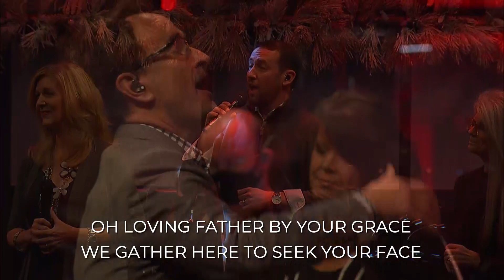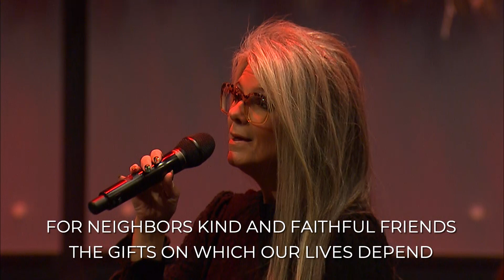Hymn of Praise - Crossings Worship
THURSDAY, DECEMBER 23 & FRIDAY, DECEMBER 24
14 Candlelight Services • Visit christmas.crossings.church for service details!